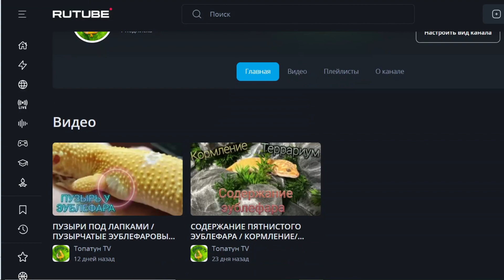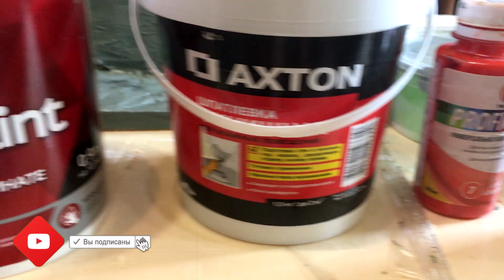КАК СДЕЛАТЬ БЮДЖЕТНЫЙ ЗАДНИЙ ФОН В ТЕРРАРИУМ СВОИМИ РУКАМИ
Всем привет ребята!) В этом видео мы расскажем и покажем как своими руками сделать задний фон в террариум любых размеров!)
Наш Рутуб канал!)
Наша группа ВКонтакте
Наш новый канал с котиками!
Сюда можно закидывать фотографии своих любимых домашних питомцев!)